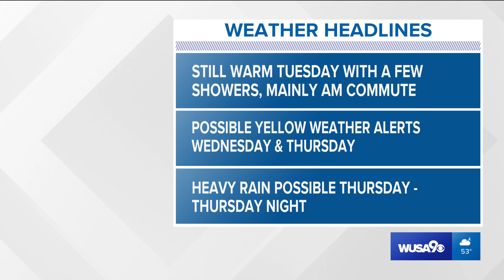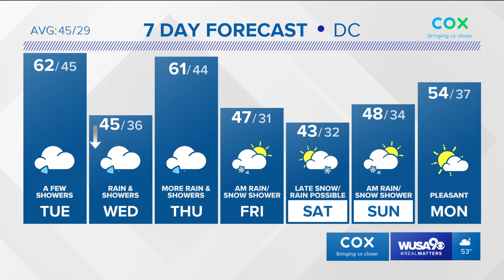WUSA HD Weather 20200203 2317